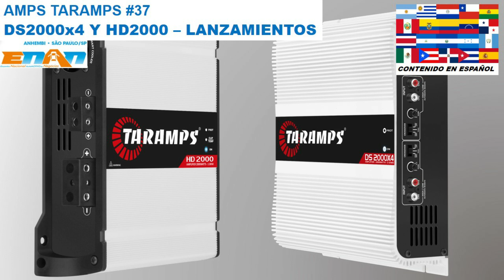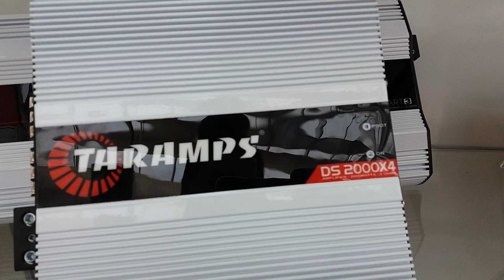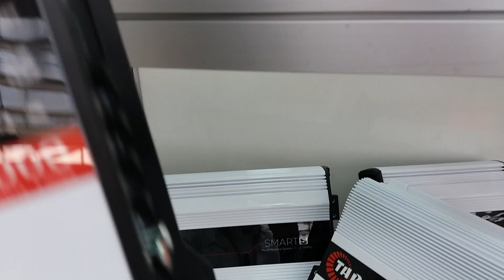AMPS TARAMPS #37 - LANZAMIENTO AMPLIFICADORES DS2000x4 Y HD2000 - FERIA ENAN2022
En este nuevo video, hablaré sobre los Lanzamientos Taramps amplificadores DS2000x4 y HD2000, directamente de la Feria ENAN 2022.

- Link con las informaciones completas del amplificador Taramps HD2000

- Link para lo Manual del amplificador Taramps HD2000 (PDF)